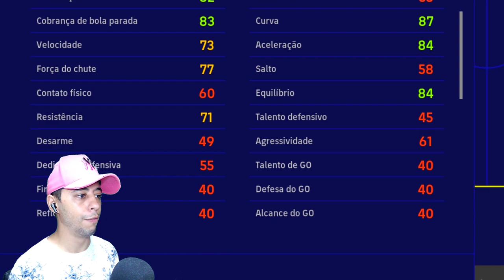É POSSÍVEL FAZER GOL DO MEIO CAMPO no EFOOTBALL 2023 !?